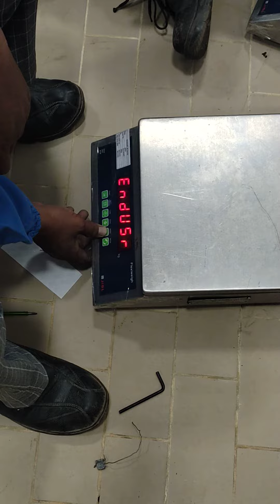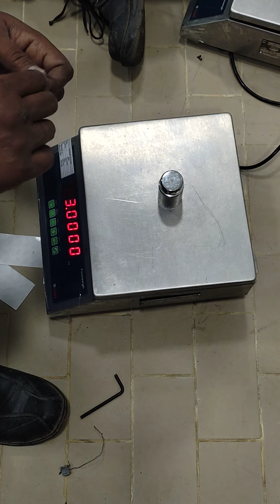jisl 3kg weighing scale calibration